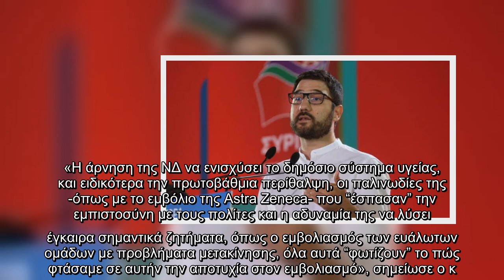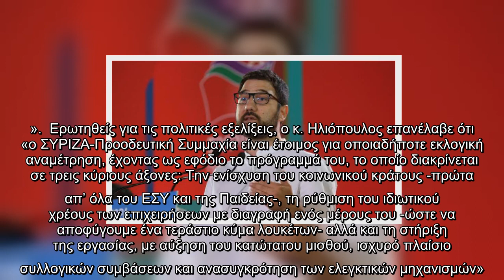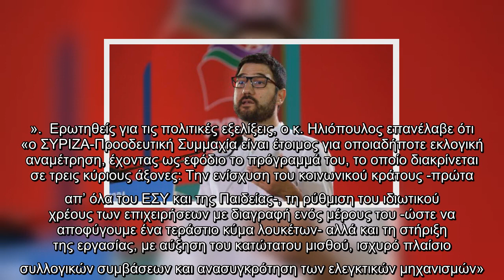Ν. Ηλιόπουλος: Ο Κυρ. Μητσοτάκης κατασκευάζει εσωτερικούς εχθρούς